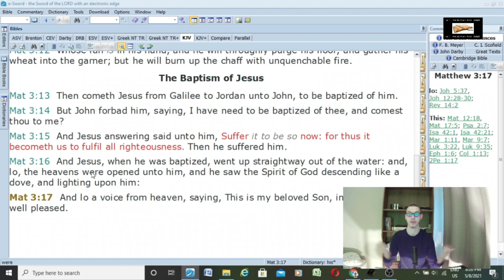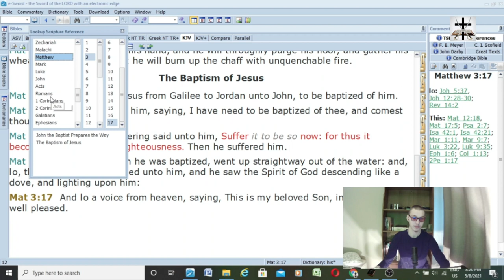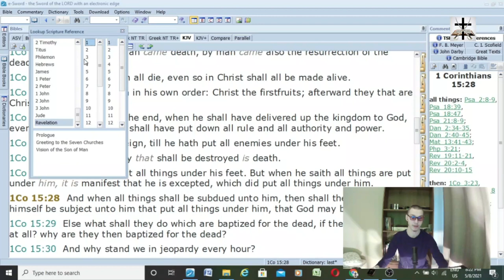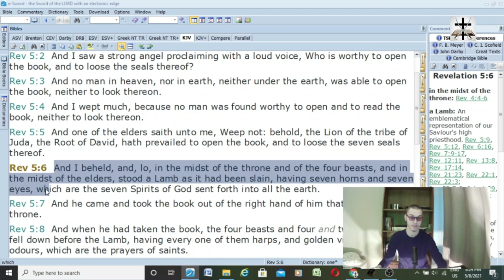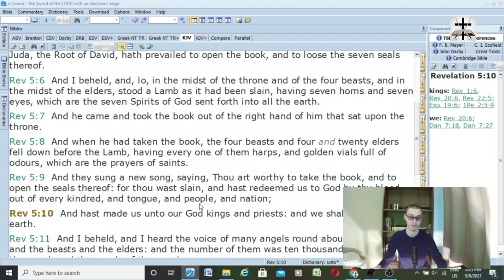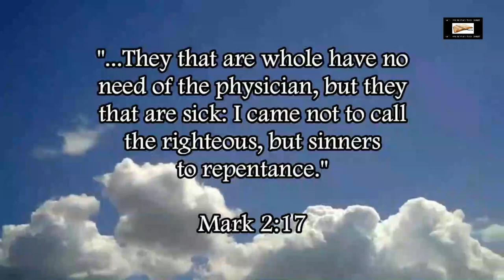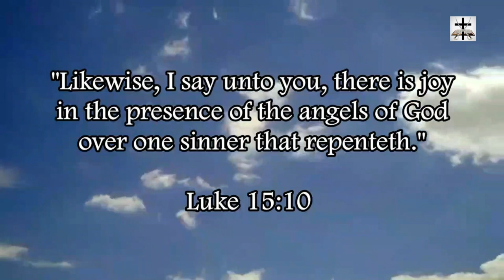Trinitarianism Is Only Half Right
(This video was recorded a couple days prior to the upload).

Trinitarianism is only half right (like most Satanic heresies). There IS distinction n the Godhead (Matt. 3:16-17; 1 Cor. 15:23-28; Rev. 5:1-10; Acts 7:55-56 etc.)

That being said, God is still only ONE (Deut. 6:4; Mark 12:29; 1 John 5:7). There is only ONE God (1 Cor. 8:6; Eph. 4:6; 1 Tim. 2:5).

There is 4 times the word "person" is used In reference to God (Job 13:7-8; Matt. 27:24; 2 Cor. 2:10; Heb. 1:1-3), and ALL of them are singular.